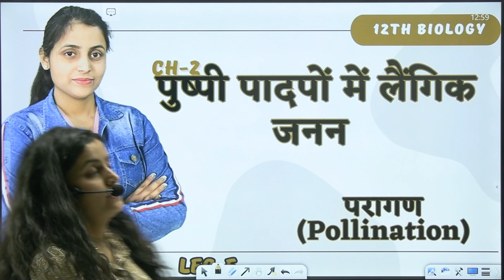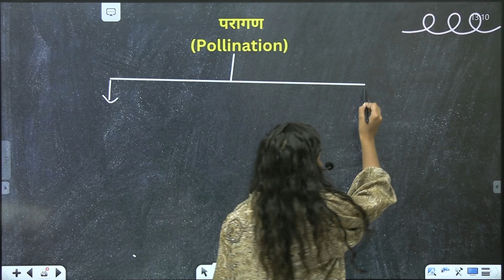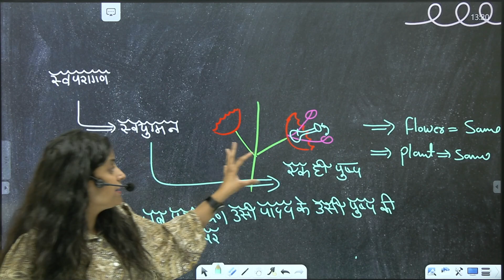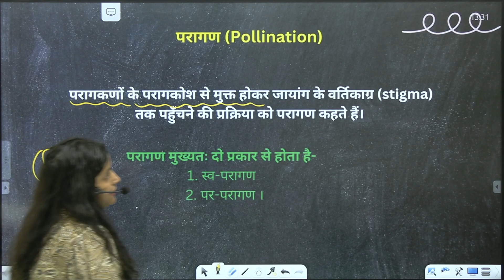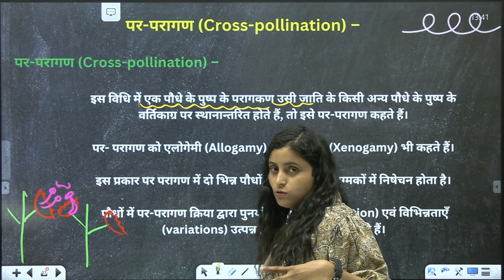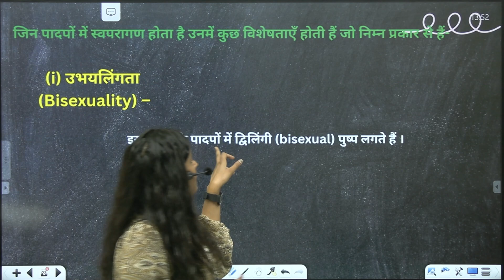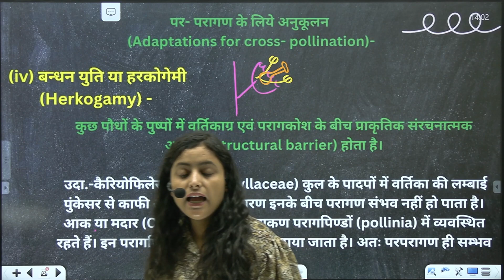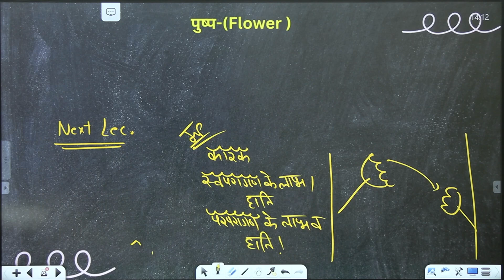12th Bio | Ch-2 | Lec-5 | पुष्पी पादपों में लैंगिक जनन | परागण (Pollination) | By Renu Ma'am | ASL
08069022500 (इस number  से पहले शून्य ज़रूर लगाएँ)